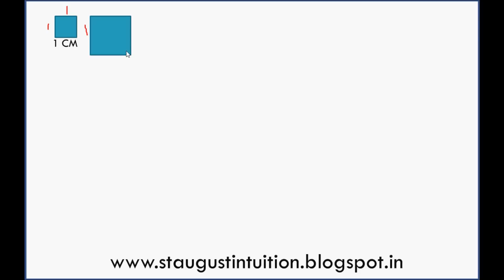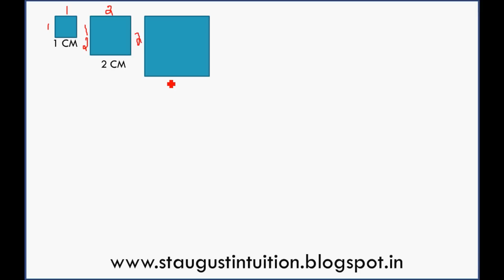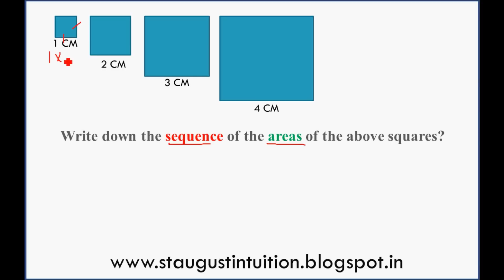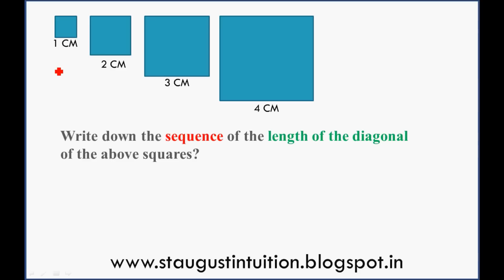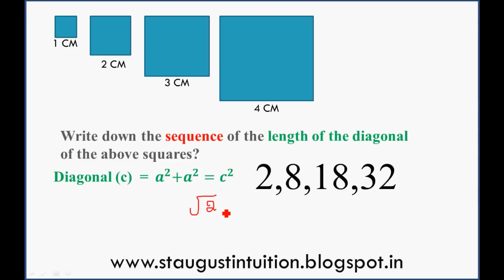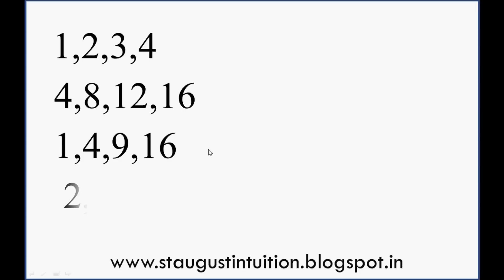MATHS| PART1- CHAPTER 1 - NUMBER PATTERN |NEW SYLLABUS | 2019| CLASS 10 KERALA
chapter 1 Arithmetic sequences-. This video is an introduction to Number Patterns.